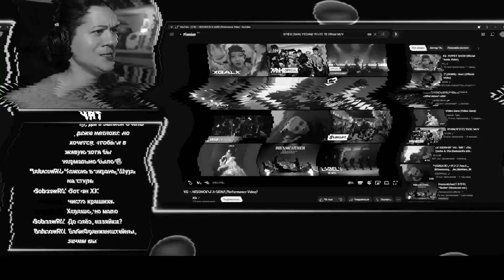XG - HESONOO & X-GENE ☉ Реакция GreenRoom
Приветствую тебя в Зеленой Комнате)
Предлагаю вместе со мной заценить перфоманс видео XG - HESONOO & X-GENE.